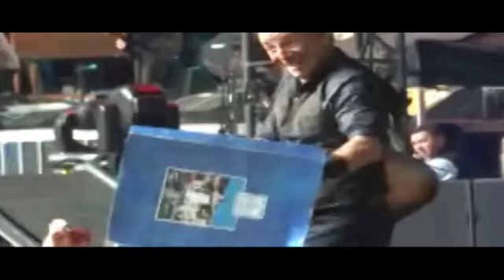angelica e il boss